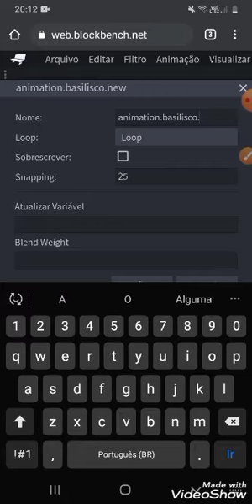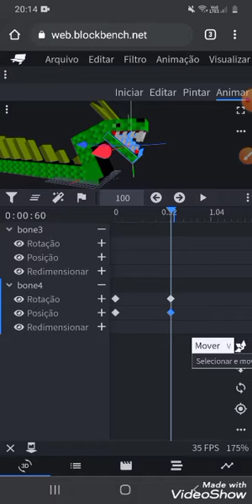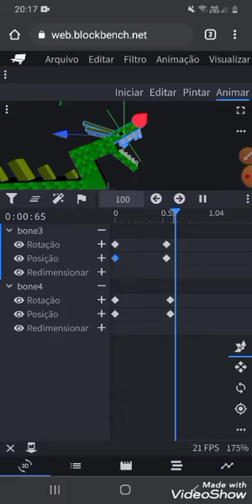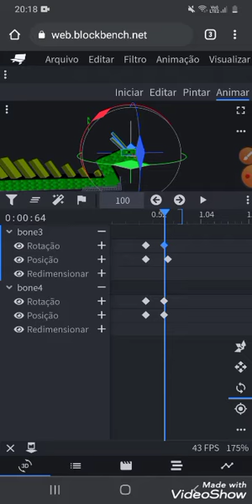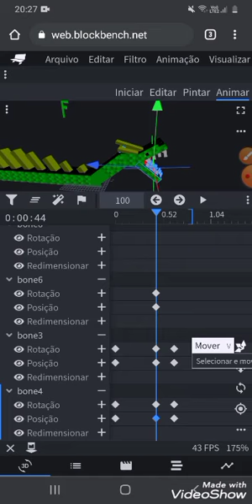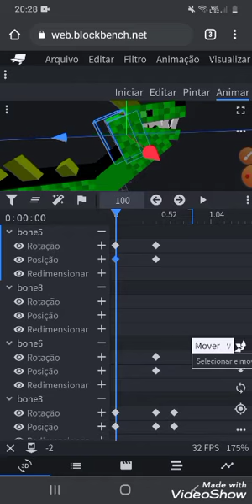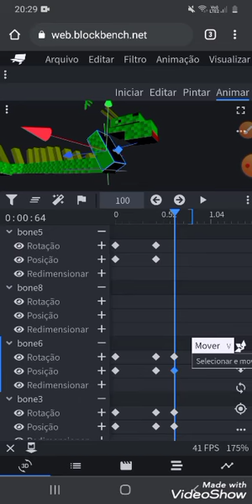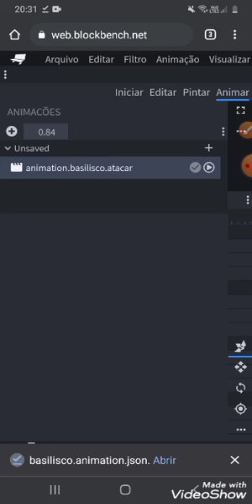Como fazer animação de ataque de basilisco!